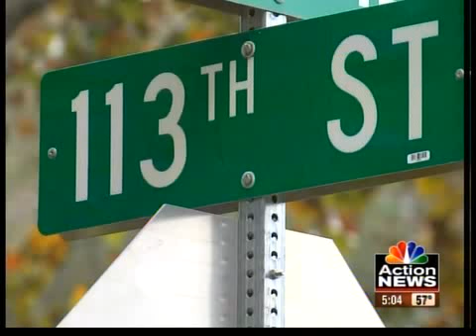Two parents arrested with teens at party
Two adults were arrested along with 20 teens at a party in Overland Park.